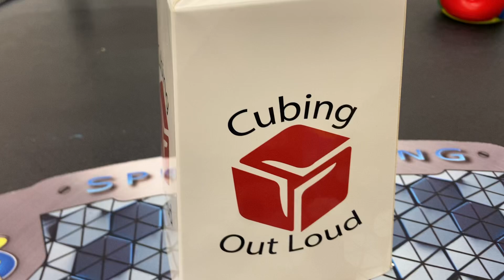I. FINALLY. GOT. SUB. 10. SINGLE. (9.47 3x3 PR single)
Finally beating my 10.54 single was a huge relief cause that record lasted way too long and has been on my head for some time. This was also part of a 11.06 PR average which was confusing since I never gotten an average like that at home. well I’m glad I was able to get a Sub 10 since it was one of my goals for 2024.

Competition: Pickering Mini Afternoon 2024

1st Round 3rd solve

Cube: Moyu RS3 M V5 2023 Ball core UV
Setup: Max fleet and command with lubicle Speedy